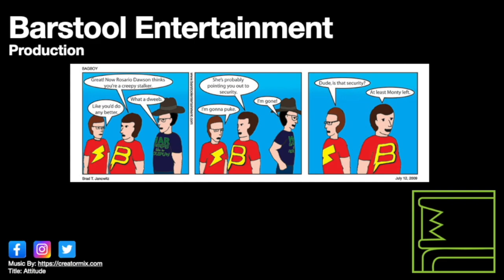Stray: Slums Part 1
I broke up the cat's first foray into the slums into two separate parts. There is an actual part 2 that I will put up later.